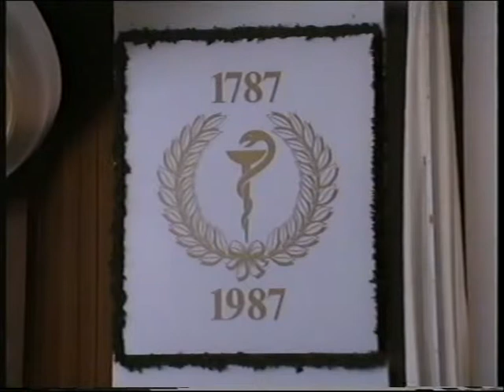Staatsbad Nenndorf - Kurdirektor Hans-Joachim Schick: 200 Jahr-Feier 1987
Am 14. Mai 1987 fand in der Wandelhalle des Staatsbades Nenndorf die 200 Jahrfeier statt. Es wird die Rede des Kurdirektors und des Bürgermeisters Brandes gezeigt.